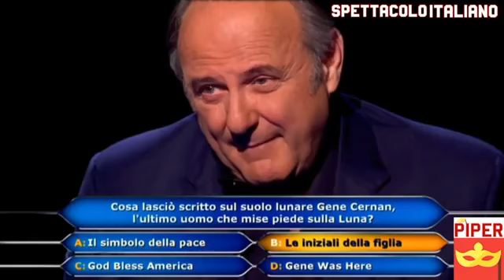Beyblade Cartoon Network